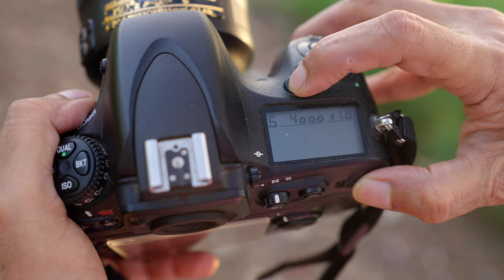Portrait Photography Basics - How to Create Shallow Depth Of Field?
1. Sony A7S III
2. Sony A7C
3. Manfrotto mini tripod
4. Digitek Tripod
5. Rode wireless Microphone
6. Hollyland wireless Microphone
7. Joby Gorillapod
8. Sony A7C
9. Macbook pro
10. Tamron 17-28mm f2.8 Lens
11. Sigma 35mm f1.4 DG DN Lens
* Light Stand
* 5 in 1 reflector
* Grey Card
* 9 x 36 seamless paper roll